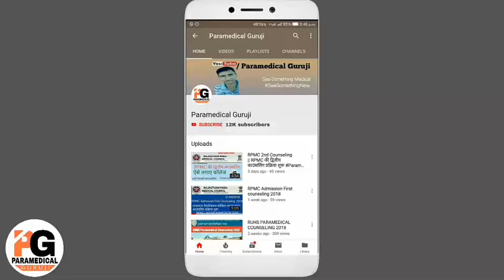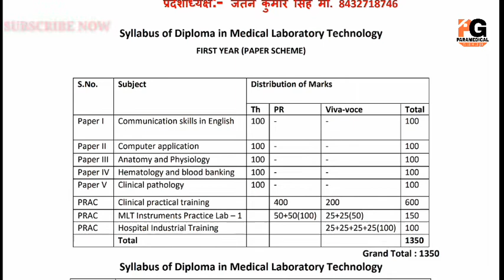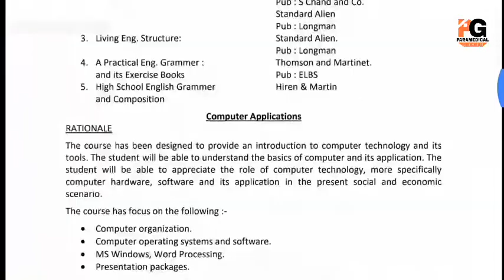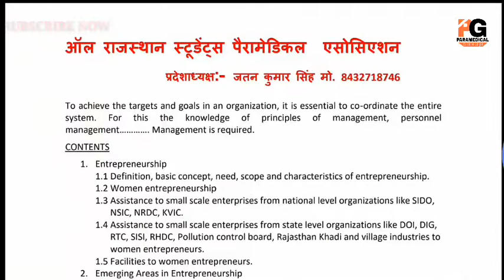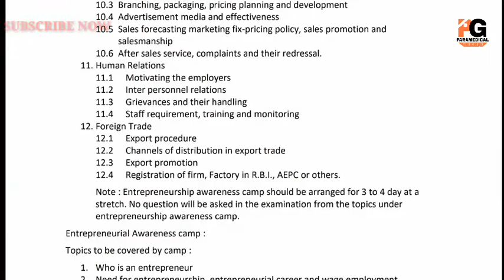DMLT SYLLABUS | Deploma in Medical lab technician First & Second year Syllabus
नमस्कार दोस्तों,
      आप सभी का बहुत-बहुत स्वागत है पैरामेडिकल के इस एपिसोड में।

About Channels: दोस्तों यह चैनल पैरामेडिकल की समस्याओं को देखते हुए जन जन सुविधा के लिए बनाया गया है।
राजस्थान पैरामेडिकल RPMC व RUHS PARAMEDICAL से संबंधित सभी नोटिफिकेशन एवं नई जानकारी हम किस चैनल पर उपलब्ध कराते रहेंगे तथा आपको अपडेट रखेंगे

यदि आपका कोई सवाल या कोई Question हो तो हमारे यूट्यूब ग्रुप में बता सकते हैं।

Paramedical Guruji